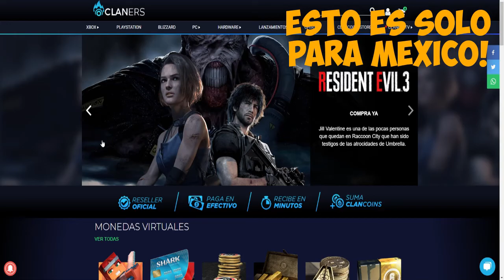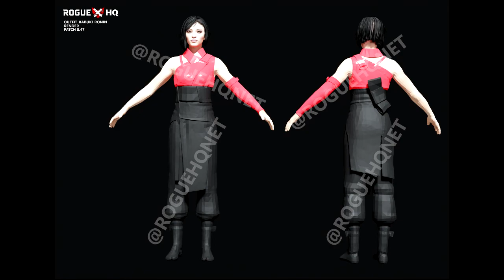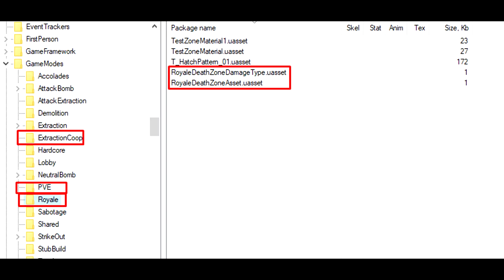↑↑↑ROGUE COMPANY↑↑↑ SE FILTRA NUEVO PERSONAJE Y ¿BATTLE ROYALE!? POSIBLES NUEVAS SKINS